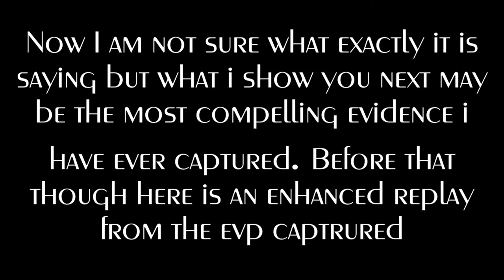Mansfield Prison: Sub-basement Male voice and Image captured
Mansfield Prison Sub-basement EVP and Image captured on a trail cam